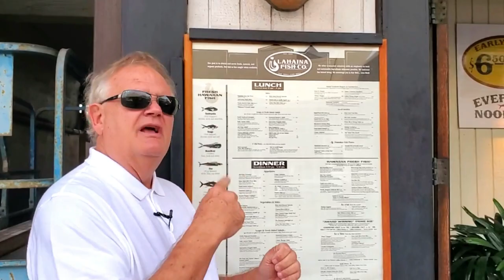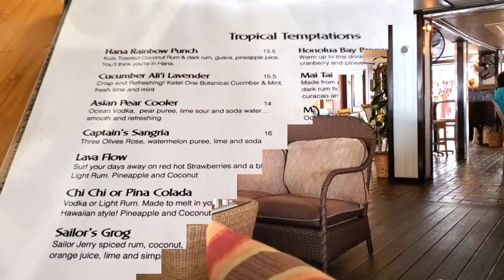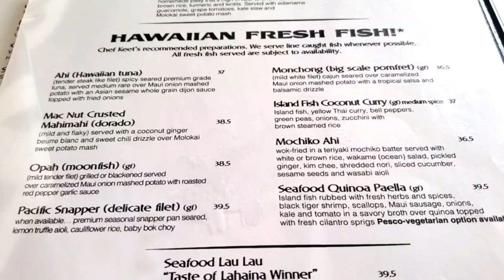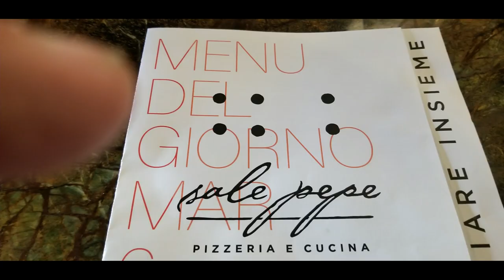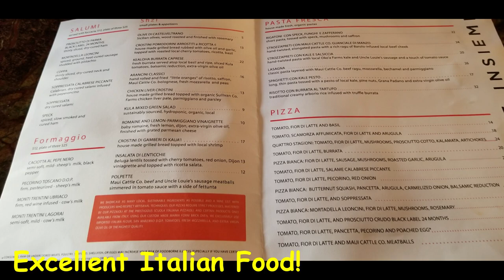Upscale Dining In Lahaina Maui. Lahaina Fish Co. Sale Pepe Pizzeria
Upscale Dining In Lahaina Maui at Lahaina Fish Co. & Sale Pepe Pizzeria & Cocina
FREE Maui Restaurant Guide, Maps, Travel Guides, Menus & Maui Wall Art

  1. West Maui Restaurant Guide (Rack Card)
  2. West Maui Beaches Guide
  3. Humpback Whale Guide
  4. Two (2) Maps of Maui
  5. Star Noodle Menu
  6. Miso Phat Sushi Menu (very popular place)
  7. Maui Wall Art Selection (free)
  8. Steve's Southwest Maui Tour & Photo Safari

Maui Wall Art
1.  Big Beach Makena
2.  Humpback Whale Breach
3.  Baby Humpback Whale In Tropical Storm
4.  Canoe Beach Lifeguard Station
5.  Humpback Whale Tails
6.  Pointed Islands Sign
7.  Lahaina Town Panoramic
8.  Yellow Fish In Coral
9.  Hawaii Turtle (HONU)
10. Hawaii Islands On Beer Glass
11. Lana'i Island Panoramic

Maui Etsy Store

Soon, I'll have a complete list of my Maui Wall Art I can send to you, and you can tell me what you'd like to receive via email.  NOTE:  I do not save email addresses and will never send you unwanted messages.  No worry!

MAUI TRAVEL VIDEOS.  Steve is a long-time Maui resident, Hawaii-certified Professional Tour Guide, small business owner, travel writer, photographer, videographer, and aspiring YouTuber.  He specializes in Phone Photography, using a Samsung Galaxy S10+ and Galaxy S8+, Zhiyun Smooth 4 Gimbal, tripod & monopod, a lavalier microphone, and a wireless remote shutter release.